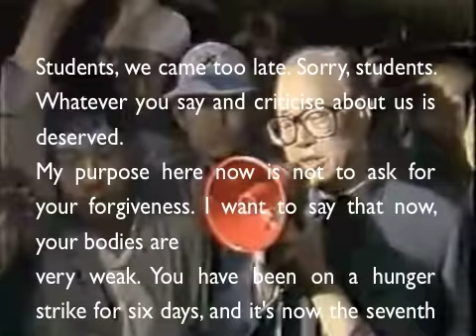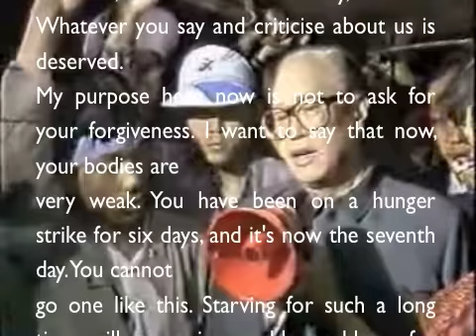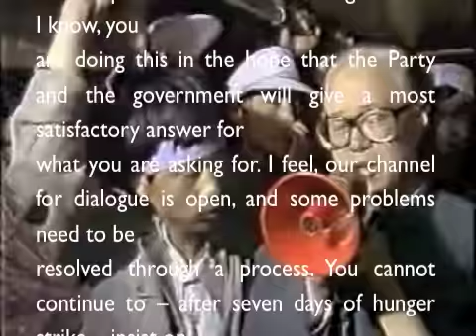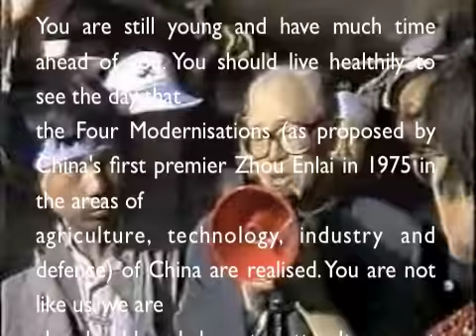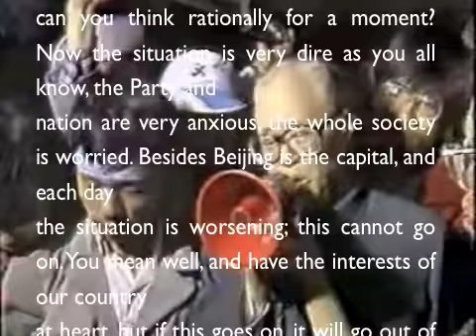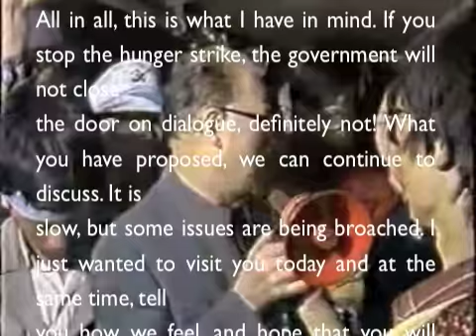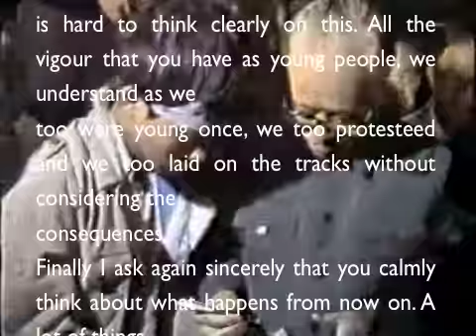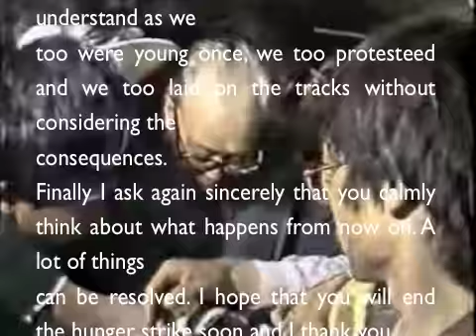Zhao Ziyang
At 4.50am on the 19th May 1989, Zhao ZIyang went to Tiananmen Square and personally made a speech urging the students to end their hunger strike. He called out to them 'We are already old, it doesn't matter to us anymore'. It was his last public appearance.